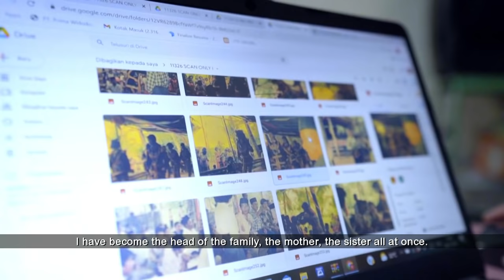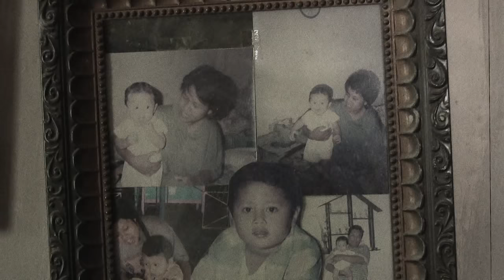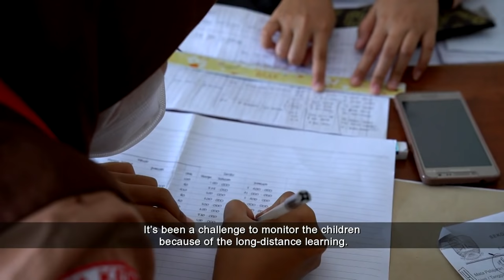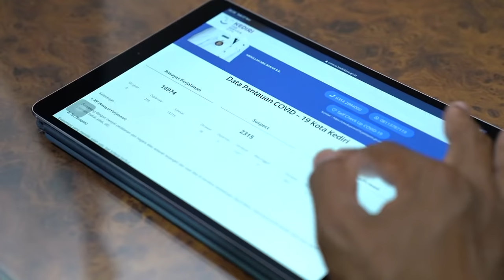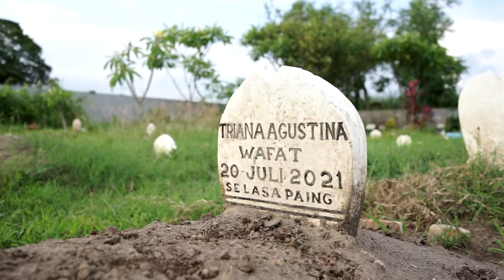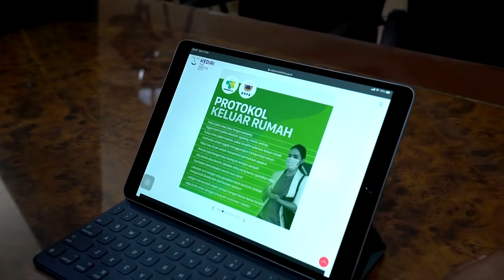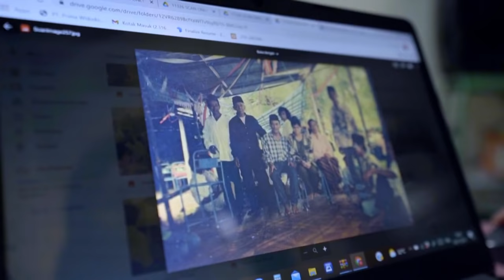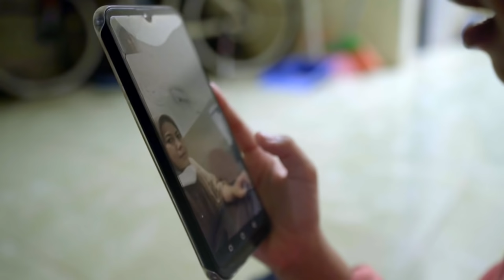Asia’s Lost Generation: Indonesia's Children Orphaned By COVID-19 | Insight | Full Episode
COVID-19 has taken more lives in a short span of time in Indonesia than any other natural disasters in recent times. More than 140,000 people have died from the disease. And around 33,000 Indonesians have lost one or both parents, making them vulnerable to exploitations and abuse. Their lives, education and dreams have all been upended after the pandemic took away the lives of their loved ones, their livelihood and everything that they have fought for in life. Many are forced to work even at a very young age to help relieve their family’s financial burden, leaving their studies and ambition in tatters.

What does the future hold for these children who’ve been deprived of parental love and care which they once enjoyed? Can something be done to help them before it’s too late?